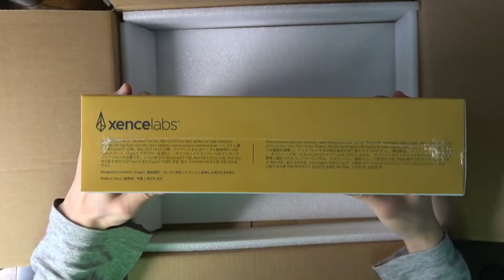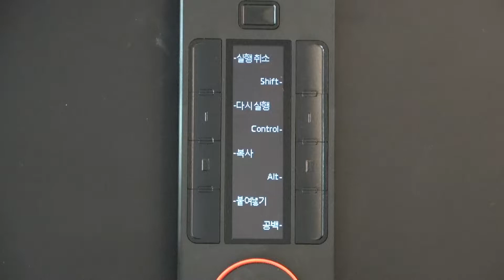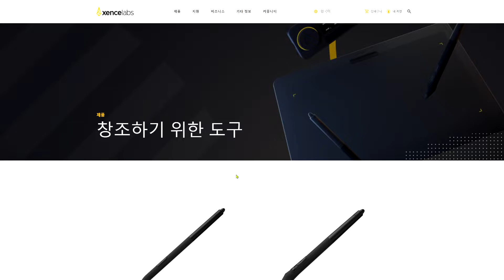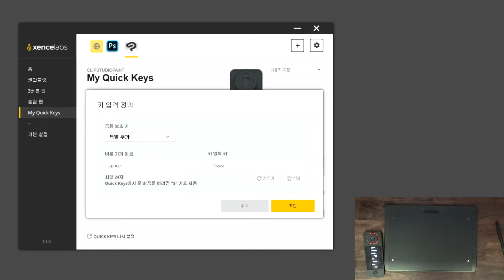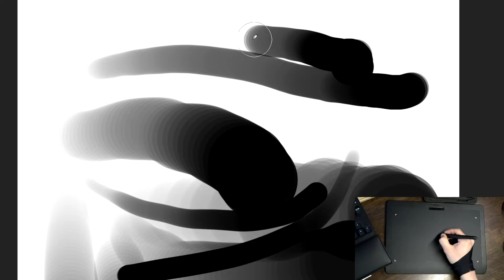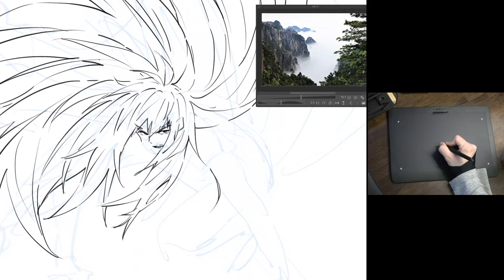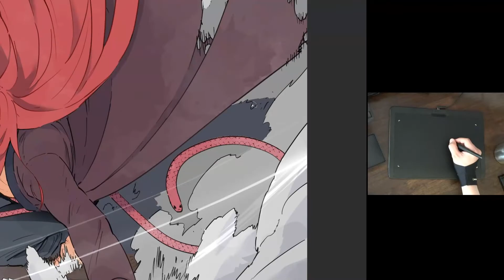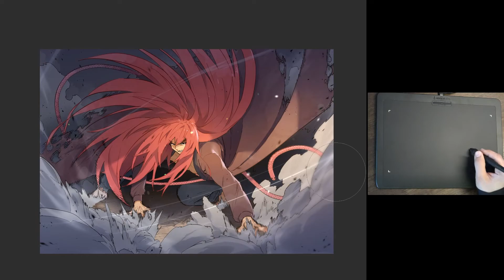[타블렛 리뷰] Xencelabs Medium Bundle X 바리의영혼 우레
이번엔 북미 타블렛 회사 센스랩의
Xencelabs Medium Bundle 타블렛을 들고왔습니다.